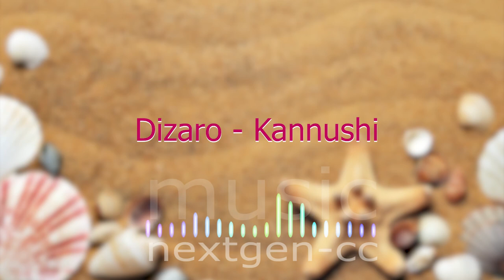Best (FREE) Background Music for YouTube Videos - Vol.3.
nextgen-cc  Offers complete digital marketing solutions. Creates social media ads, design posts, printed flyers, infographics and many other kind of digital creative content. Copywriting, photo and video services.

01 - Dizaro - Kannushi
02 - Niwel - Takayama
03 - FASSounds - Upbeat Summer